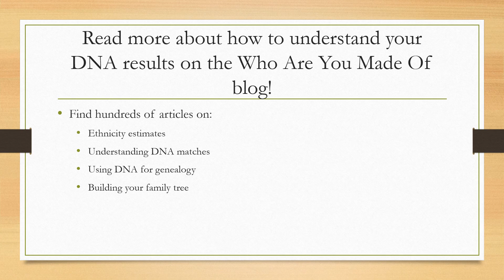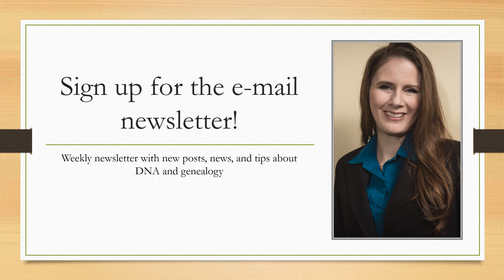Germanic Europe DNA Ethnicity on Ancestry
Find out how you got Germanic Europe in your DNA by reading the blog post that goes along with this video